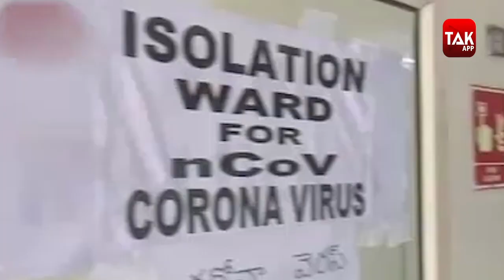Delhi Corona Attack: कोरोना और प्रदूषण का डबल अटैक, 400 से ज्यादा लोगों ने दम तोड़ा |Dilli Tak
देश की राजधानी प्रदूषण और कोरोना के डबल अटैक से जूझ रही है. दिल्ली में हवा के दिन ब दिन जहरीले होने के साथ ही कोरोना के मामले भी रिकॉर्ड तोड़ रहे हैं. रोजाना दर्ज होने वाले कोरोना मामलों के साथ-साथ मौत के बढ़ते मामलों ने भी चिंता बढ़ा दी है.